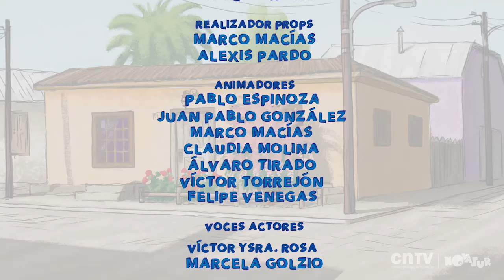Luz y sombra | Clases de artes para niños | Capicúa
En este capítulo, Manuela y Víctor entran a una caverna oscura y se dan cuenta que la luz de una linterna produce una sombra. El programa explica las diferencias entre la sombra del objeto y la proyectada para realizar un buen dibujo.  Serie de animación que muestra la amistad de dos compañeros de una escuela rural y son muy curiosos e inquietos por descubrir y aprender sobre el arte en sus diversas expresiones.

 Esta serie fue realizada por los creadores de Pichintún, Camaleón y las Naturales Ciencias y Cuéntame un cuento.

Nuestras redes